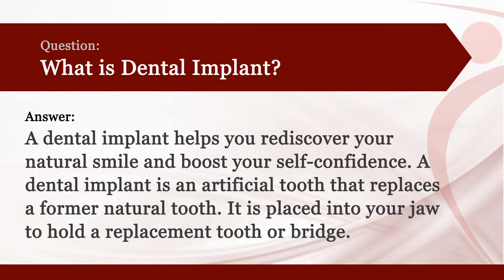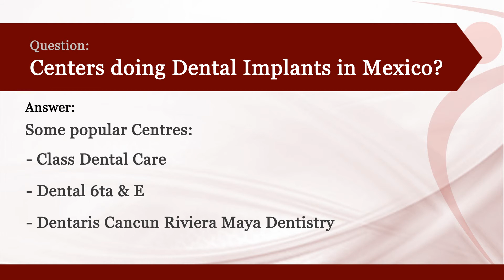How Much are Dental Implants in Mexico?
In this Video, you can get the best answers to your questions about Dental Implants Cost in Mexico!